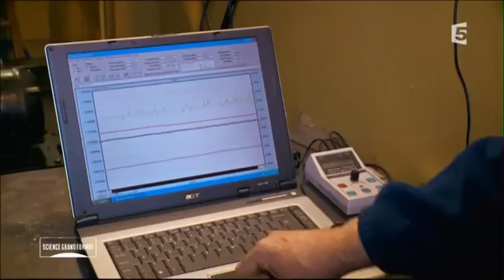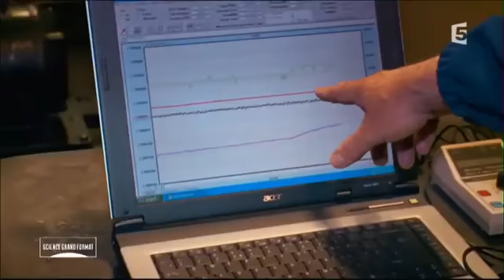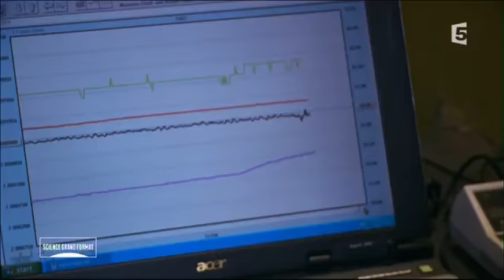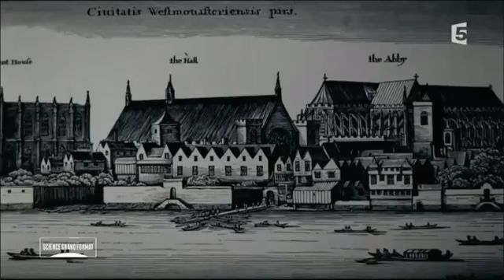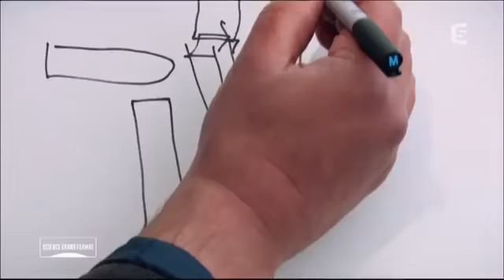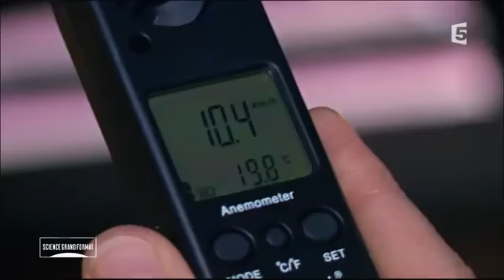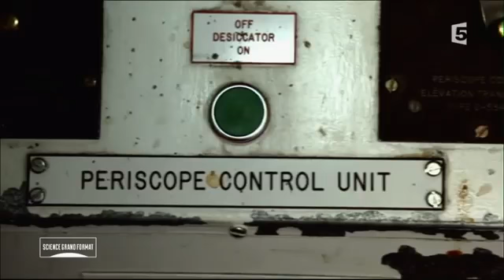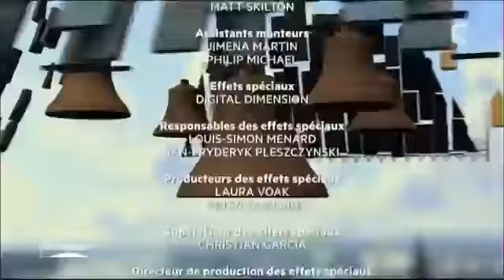Big Ben et le Palais de Westminster | Documentaire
Sur les rives de la Tamise, au coeur de Londres, se dresse le Palais de Westminster, ancienne résidence royale également désignée sous le nom de Chambre du Parlement. Cet ensemble architectural, achevé en 1870, est l'une des structures les plus emblématiques du Royaume-Uni. Il dispose de trois tours : Victoria au sud, la tour centrale composée de 2000 panneaux de verre, et la tour de l'horloge Big Ben au nord. Comment ses créateurs ont-ils inventé le modèle des gratte-ciel modernes ? Un procédé d'animation permet d'en découvrir les merveilles cachées.